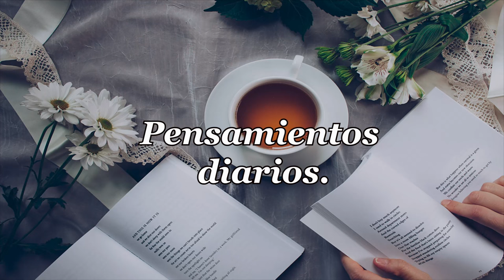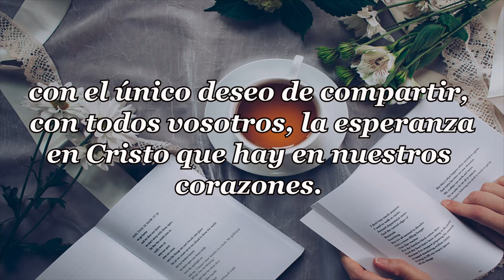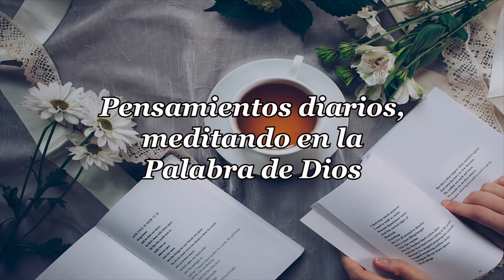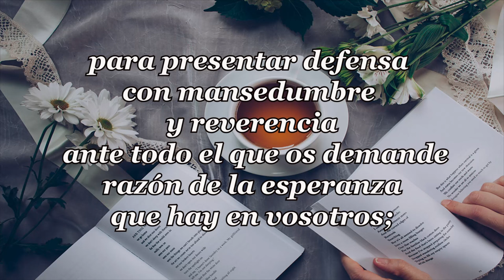515 - PERSONAJES - RUT